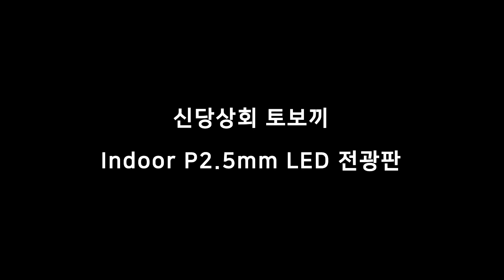[RCH] 신당상회 토보끼 LED 전광판 설치 (Shindangsangheoi tobokki LED)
[Specification]